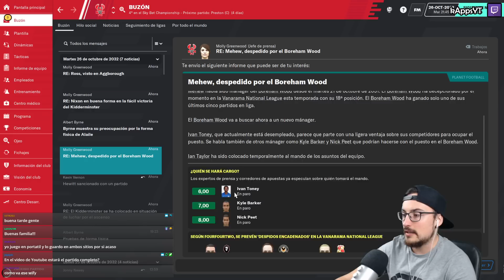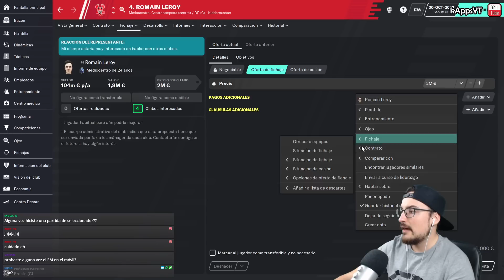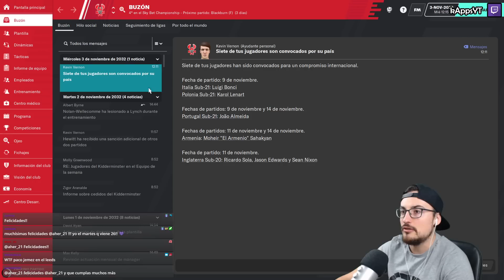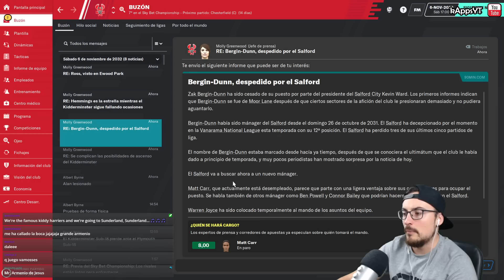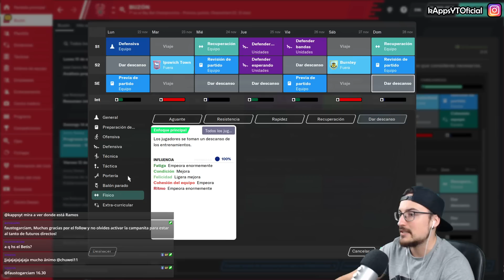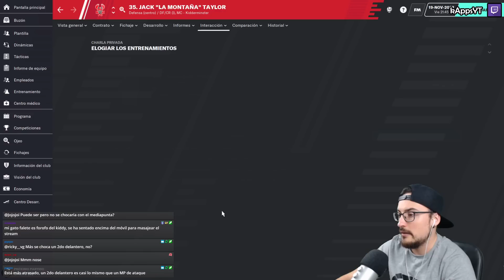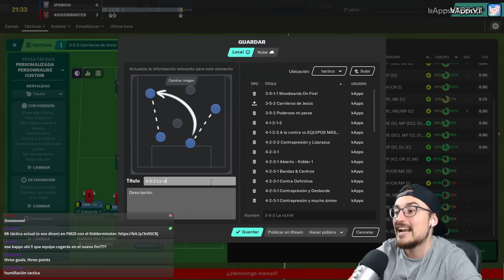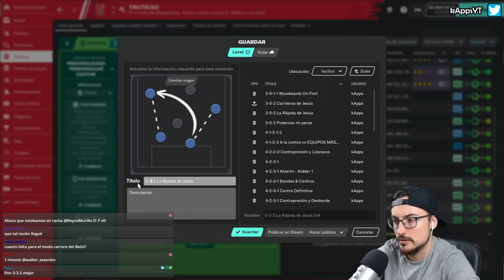Toca SALIR de la ZONA DE CONFORT #223 T.14 Kidderminster FC | Football Manager 2020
Esta serie pretende simular el “Camino a la Gloria” del Kidderminster Harries FC, equipo que inicialmente juega en la 6ª Div. Inglesa. La idea es jugar tantas partidas como sean posibles con este equipo durante todo el FM 20.
La partida se irá jugando al completo, mediante directos que iré haciendo en mi canal de Twitch y luego quedarán resubidos y resumidos en YouTube (excepto los ep. de pretemporada que quedarán al completo).

● El objetivo de la serie es hacer crecer al Kidderminster Harries FC lo máximo posible.

● Nuestro trabajo aquí será completo. Llevaremos a cabo toda la gestión del equipo. Desde empleados a tácticas del primer equipo, contrataciones y ventas, así como categorías inferiores.

● Esta serie iniciará en FM20 y acabará en este mismo juego también.

● En caso de que nos despidiesen durante el camino a la gloria, iniciaríamos con otro entrenador creado desde cero ajustándose a la situación actual del equipo (reputación y posicionamiento), continuando por donde lo hubiésemos dejado con el anterior entrenador que pasará a retirarse.

● Solo podremos fichar a aquellos jugadores conocidos por la red de ojeo de nuestros empleados (nada de buscar manualmente nombres concretos) o que hayan estado en el entorno cercano de nuestro equipo (ex rivales contra los que nos hayamos medido, jugadores que sobresaliesen en nuestras competiciones o aquellos que nos puedan filtrar la prensa por posible interés).

▬▬▬▬▬   PREGUNTAS FRECUENTES   ▬▬▬▬▬▬

Los sábados hacemos un evento especial en el canal de Twitch, donde casteo un partido simulado entre dos equipos que se enfrenten esa misma semana en la realidad. Nosotros lo haremos simulándolo en FIFA 21 donde ambos clubes estarán manejados por la CPU. Podrás apostar y ganar mínimo 10€ semanales y en caso de que no haya ganador se irá haciendo bote cada semana.
Este evento se hace como forma de agradecimiento por todo el apoyo que me dais en Twitch pasándoos por las emisiones y suporteando el contenido.
Para ganar hay que acertar el resultado del partido simulado y dar el nombre de un goleador (de cualquier equipo). Los suscriptores participarán sin tener que canjear nada (añadiendo su resultado en discord) y los viewers no subs podrán hacerlo canjeando un ticket por puntos del canal (punteles) durante la previa del partido. ¡Anímate y participa!